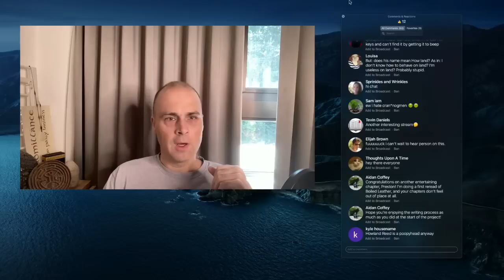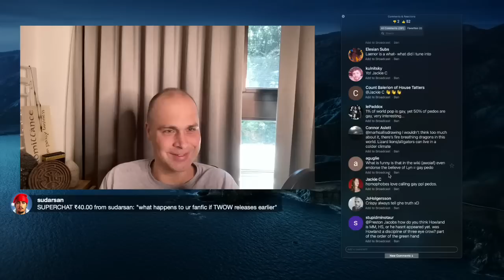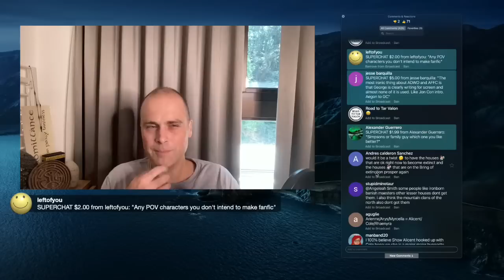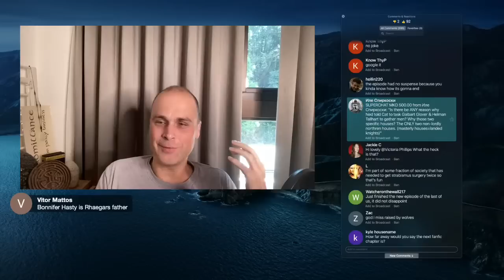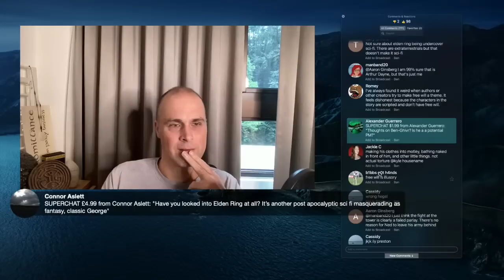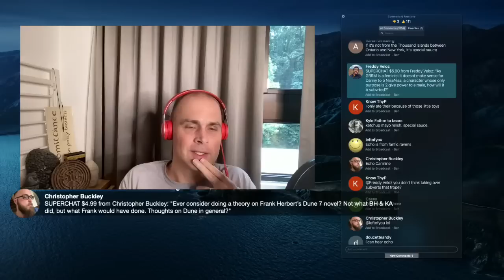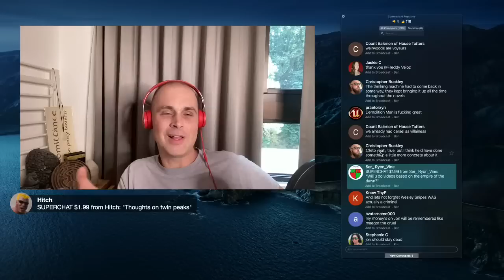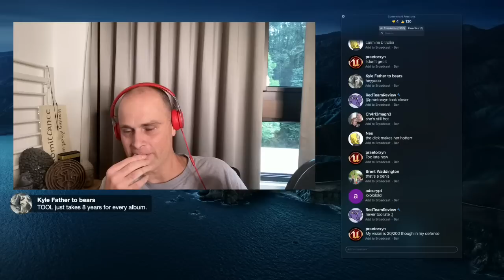Live From Taipei. Why is Howland Reed a Jerk?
It’s a firm fact that Howland Reed is a jerk but why? Livestreaming at 9 PM Eastern